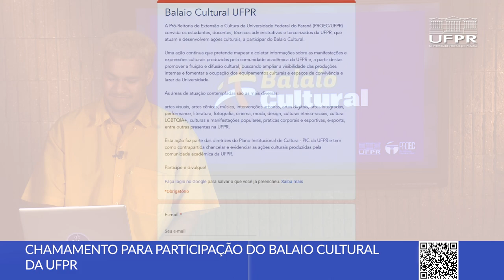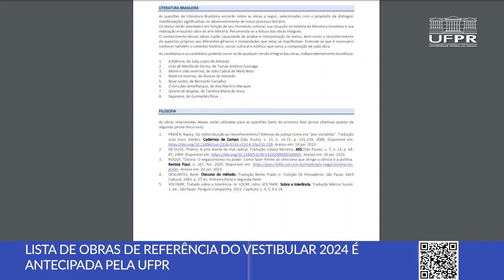Boletim UFPR (30/01/23)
Nesta edição do Boletim UFPR, você confere um resumo das principais notícias desta semana na universidade!
0:00 Abertura
0:14 PROEC convida estudantes, docentes, técnicos administrativos e terceirizados da UFPR para Balaio Cultural
0:58 UFPR antecipa a lista de obras literárias do Vestibular de 2024
1:48 Portaria da Rua XV de Novembro é aberta no prédio Histórico
2:32 Palmiro Franco recebe título de Servidor Público Emérito da UFPR